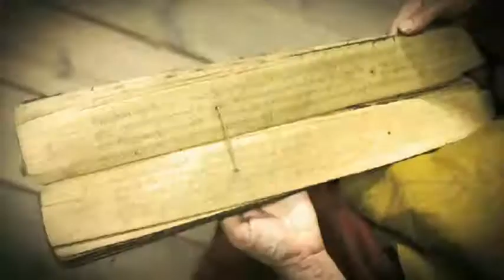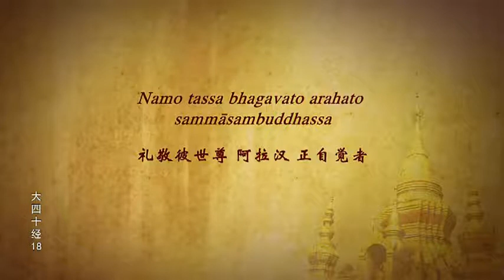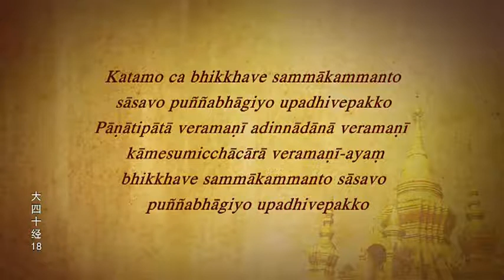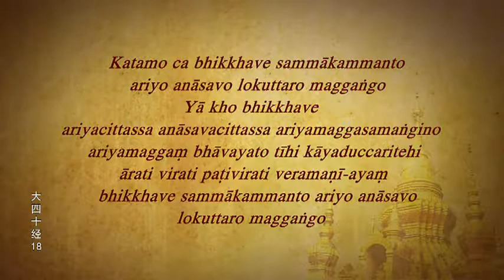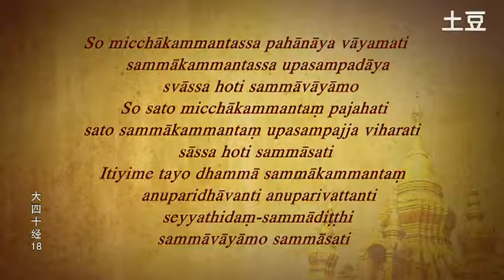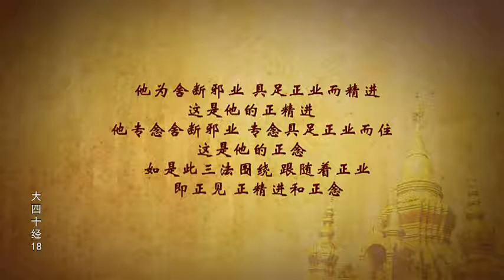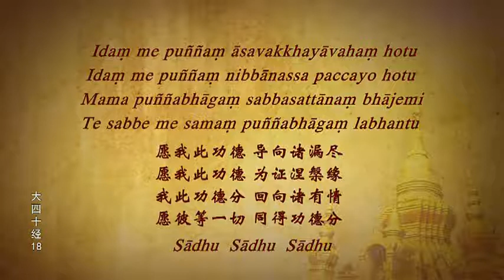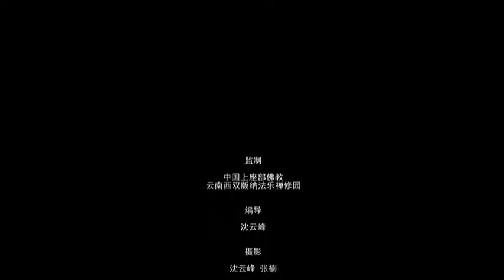大四十經18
瑪欣德尊者經典講座《大十四經》18之28